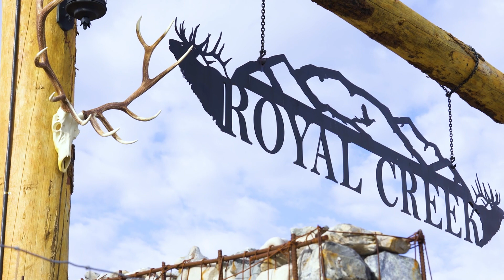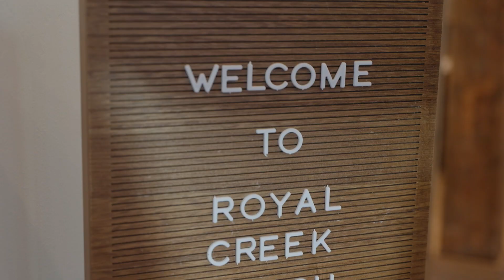Achievers Roundtable with Chad Hymas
Experience the thrill of a lifetime with footage from our recent Chad Hymas Achievers Roundtable Retreat at the majestic Royal Creek Ranches! 🏞️ Dive into a world of incredible accommodations, heart-pounding ATV riding, delectable cuisine, and awe-inspiring speakers that will ignite your passion for success! 🚀

Get ready to be captivated by the stunning scenery and the transformative moments captured on film. Whether you're seeking adrenaline-pumping escapades or soul-enriching insights, Royal Creek Ranches has it all!
Join us as we relive the unforgettable memories and embark on a journey of inspiration and empowerment. Don't miss out on this exclusive glimpse into the ultimate retreat experience!

🎥 Watch now and let the adventure begin!